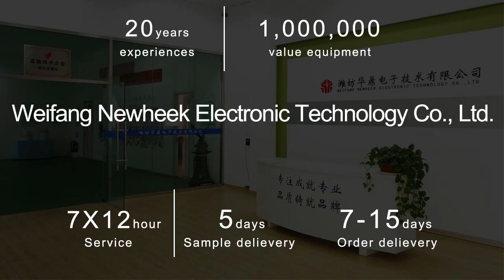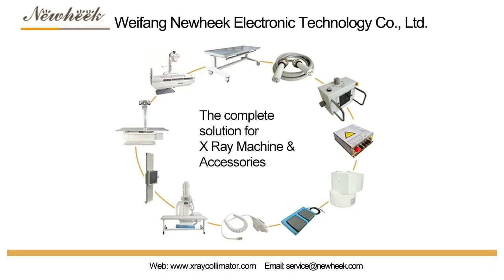Manual x ray collimator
Newheek's manual x ray collimator has three main types: NK102 manual x ray collimator , NK103 manual x ray collimator and NK202 manual x ray collimator .